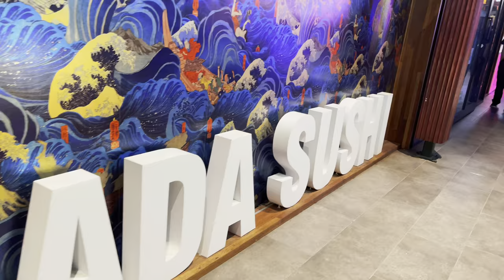Sydney Australia Burwood Chinatown walking tour 2024 - 4k HDR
Burwood is a suburb in the Inner West of Sydney, in the state of New South Wales, Australia. It is 10 kilometres west of the Sydney central business district and is the administrative centre for the local government area of Municipality of Burwood. Burwood Heights is a separate suburb to the south.
Burwood Chinatown is an exciting new dining and retail precinct within Sydney’s inner west serving the best authentic Asian street food. With over 50 hawker style eateries featuring some of the latest trends from Asia and some nostalgic home-style cooking, Burwood Chinatown attracts food lovers from all over Sydney

00:00 Highlights
00:45 Burwood Westfield
03:38 Burwood Uniting Church
06:33 Burwood Train Station
17:00 Burwood Chinatown
26:24 Railway Parade

⚠️ Please do not copy, re-upload, re-produce any of our content.